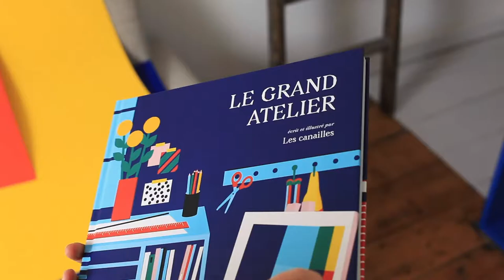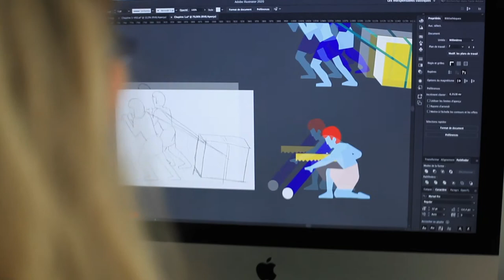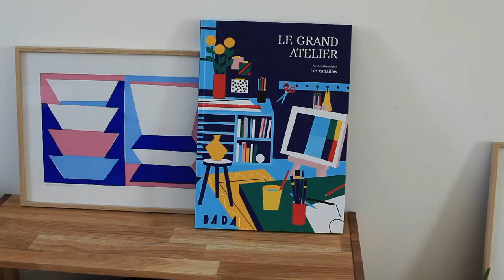Dans l'atelier des Canailles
Dans l'atelier des Canailles, les coulisses du livre Le Grand Atelier, publié en 2021 par la revue DADA - éditions Arola